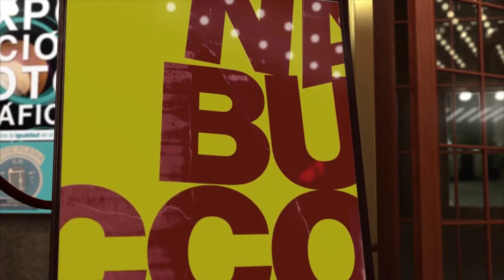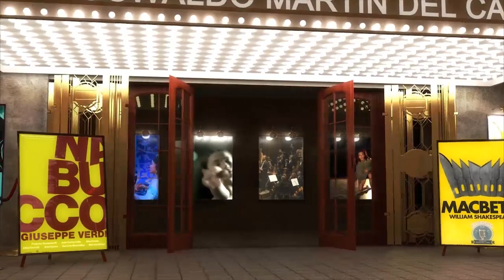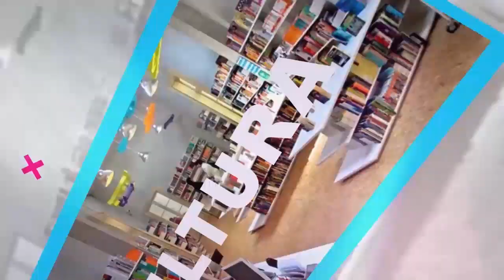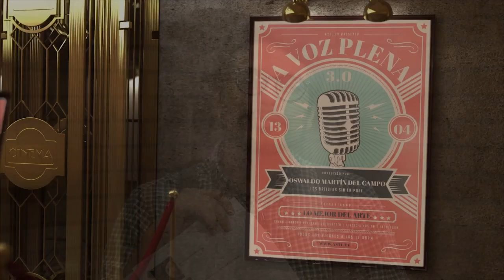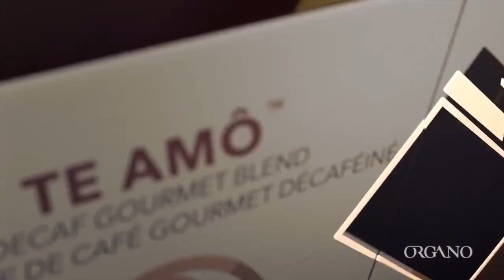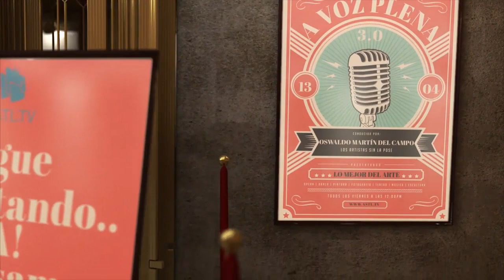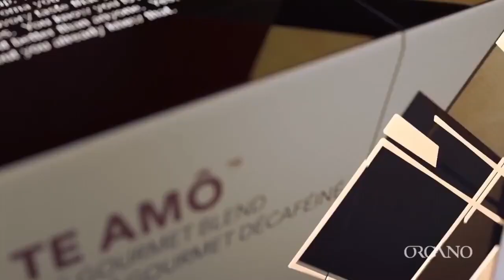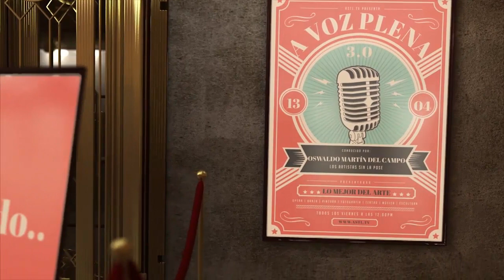A Voz Plena 3.0 - Francesca Dalla Benetta y Ana Caridad Acosta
07 Agosto 2018
Programa: A Voz Plena
Conductores: Oswaldo Martín del Campo
Invitados: Francesca della Benedetta y Ana Caridad Acosta